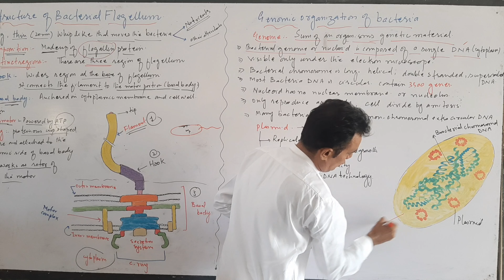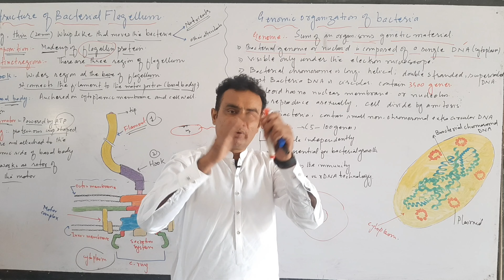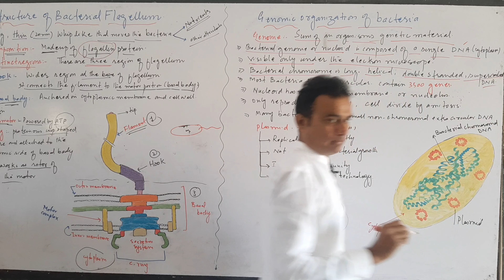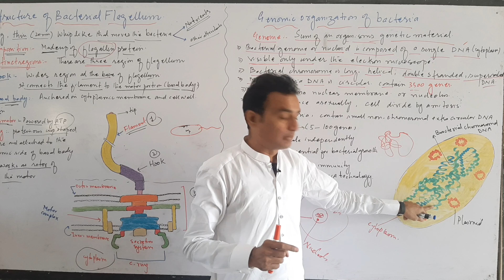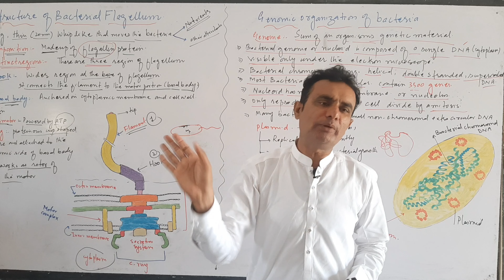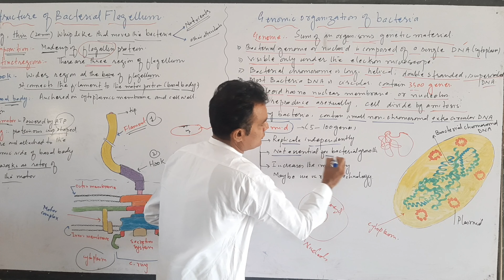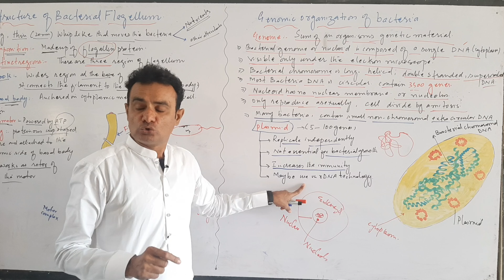GENOMIC ORGANIZATION OF BACTERIA || NEW BIOLOGY BOOK || URDU HINDI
GENOMIC ORGANIZATION OF BACTERIA || NEW BIOLOGY BOOK
# URDU HINDI